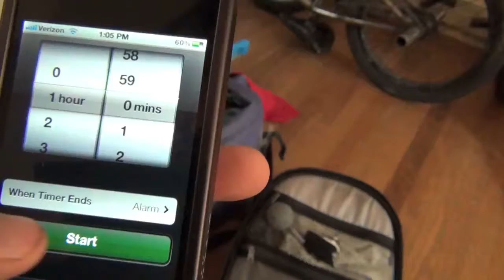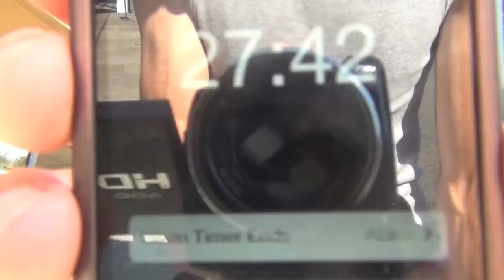Portland Power Hour 2012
so sore